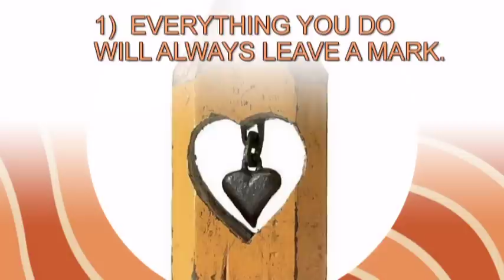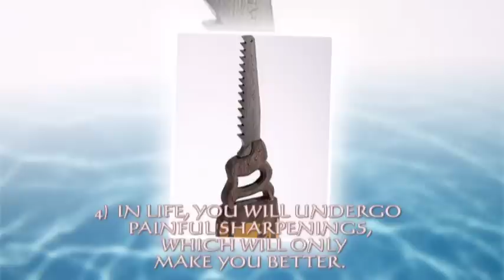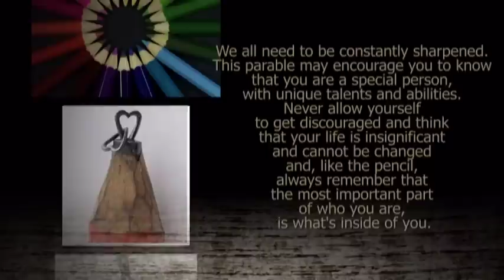PARABLE OF THE PENCILS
Like the pencil, always remember that the most important part of who you are, is what's inside of you.